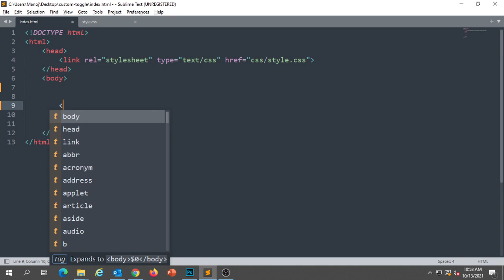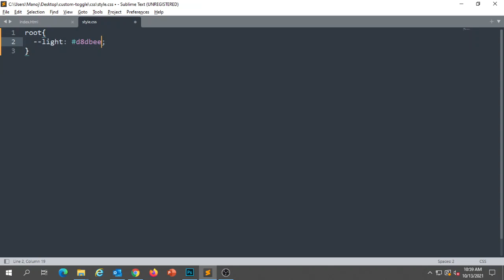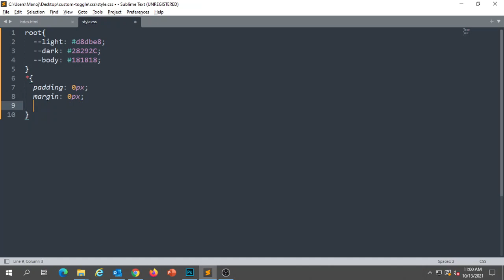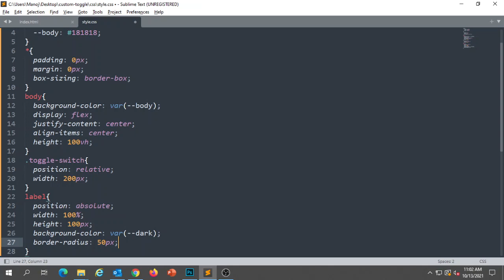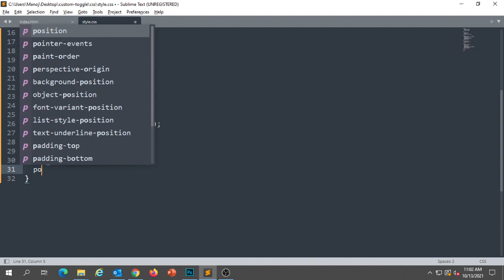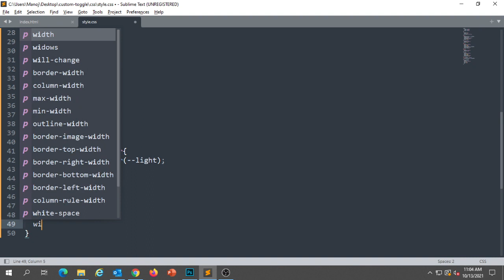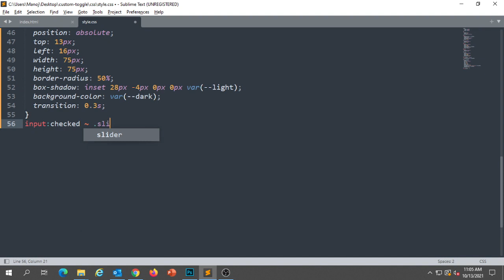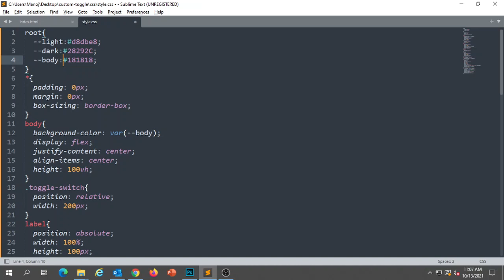CSS Custom Animated Checkbox - How to make CSS switch / toggle / custom checkbox - No JavaScript